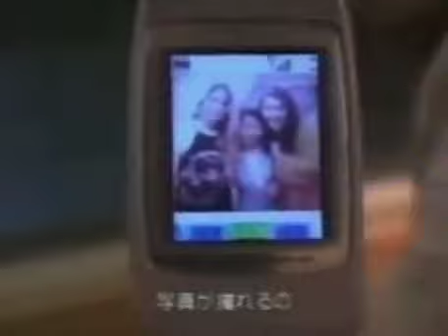Shakira seeing camera phone for first time in 2002